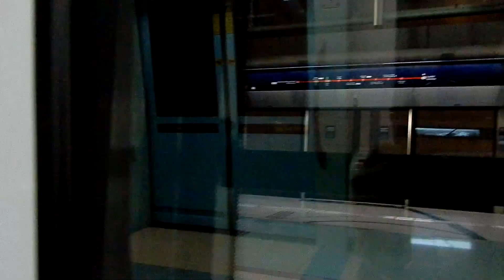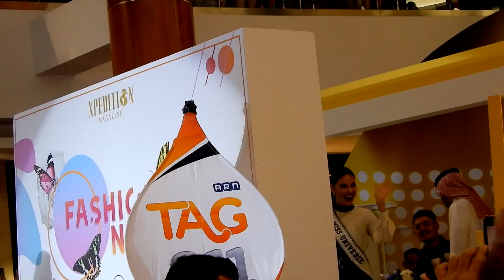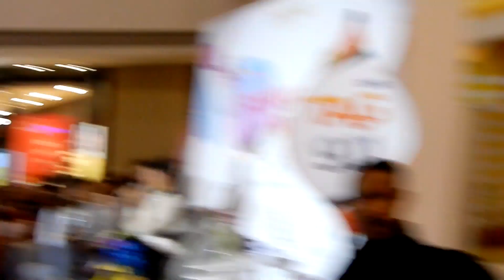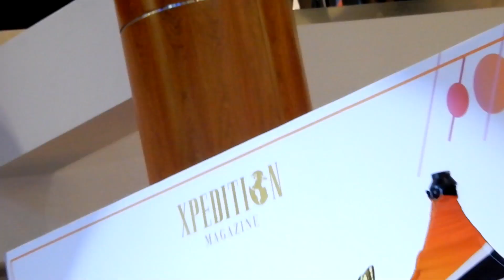CATRIONA GRAY confirmed MISS UNIVERSE 2019 IN DUBAI!!!???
Its a big buzz in the pageant world that the Next MISS UNIVERSE contest will be in Dubai in line with Expo 2020. Was her appearance here in the most luxurious middle eastern country signifies the deal to be closed?